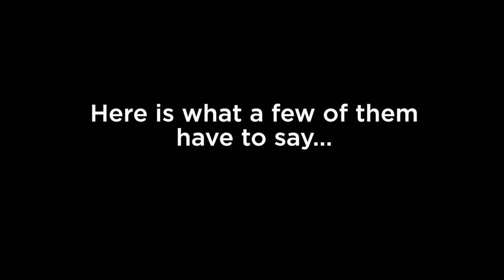Thank You from IES Abroad and Our Students!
As we approach Thanksgiving, we want to take a moment to say, “Thank you!” Thank you for changing a life. Thank you for changing MANY lives. Last year, alumni and friends like you generously gave more than $1 million that went directly to impacting students’ lives in the form of scholarships. And who better to say thank you than the students who benefited from your generosity? Watch the video to see how your gift made a difference in the lives of a few of last year’s 1,600 scholarship recipients.

With heartfelt thanks,
All your friends at IES Abroad